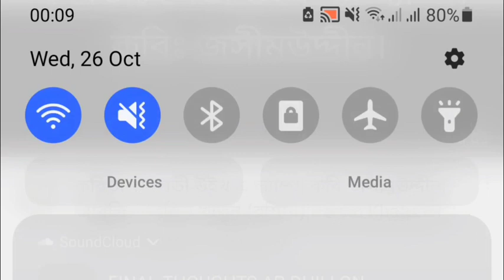Imran khan imrankhan video Imran Khan